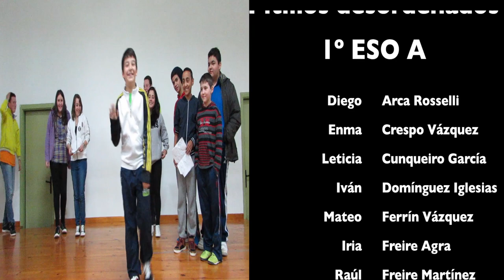"Pitillos desordenados"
Actividade creativa realizada por 1º ESO A para o concurso Clases Sen Fume 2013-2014. O alumnado participante é:
Corina Alsina Forján
Diego Arca Rosselli
Enma Crespo Vázquez
Leticia Cunqueiro García
Iván Domínguez Iglesias
Mateo Ferrín Vázquez
Iria Freire Agra
Raúl Freire Martínez
Lucía Fuentes Busto
Victoria C. García Cunha
Julián Leis Pais
Noelia Liñares Mayo
Mourad Loutfi Elghazali
Susana Pais Gerpe
Iván Pazos Puñal
José Manuel Rey Villar
Marlos Stiveen Rincón Chaparro
Araceli Rodríguez Leis
Anxo Rueda Vilas
Azziz Saidi Belhaj
Marta Suárez Domínguez
Juan Manuel Tuñas Ballejos

Titora e coordinadora da actividade: Luísa Nieto